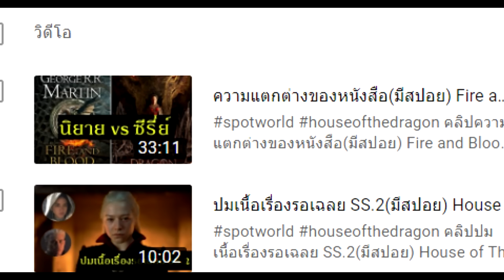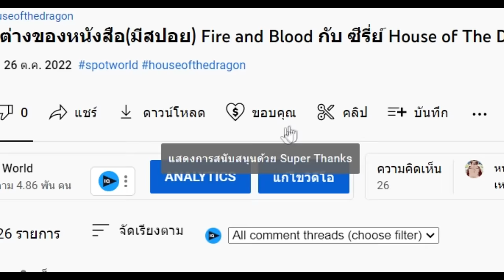จุดจบของมังกรแต่ละตัวใน(มีสปอย) House of The Dragon และ Game of Thrones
คลิปจุดจบของมังกรแต่ละตัวใน(มีสปอย) House of The Dragon และ Game of Thrones นี้มีสปอยเนื้อหาภายในซีรี่ย์